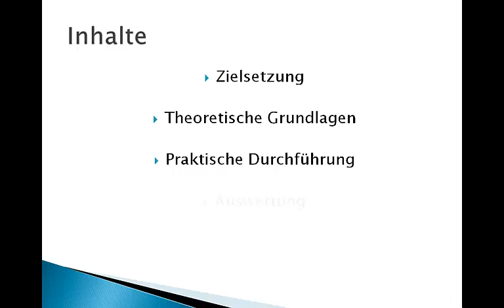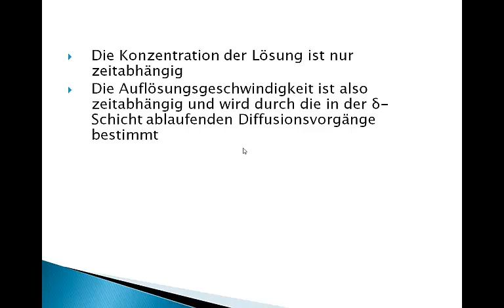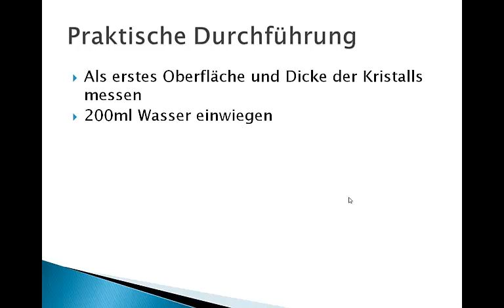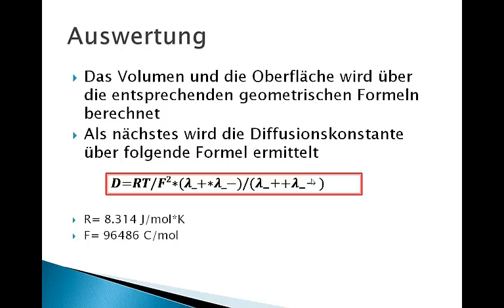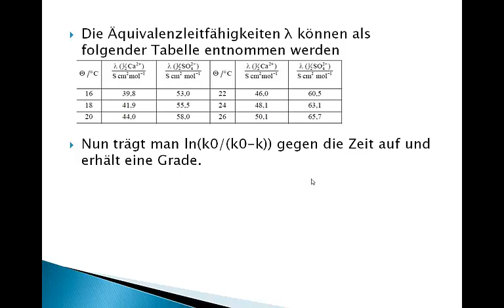V02 Kinetik der Diffusion & Dicke der NERNSTschen Grenzschicht (Kristall-Auflösungsgeschwindigkeit)